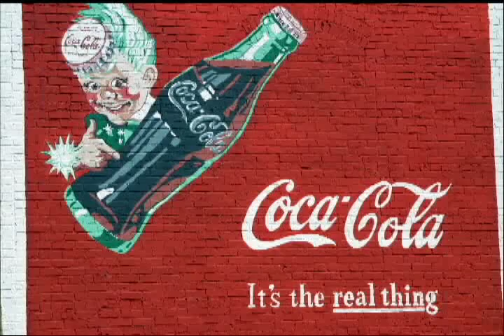Lee County Commissioners CIP Meeting - March 19, 2007